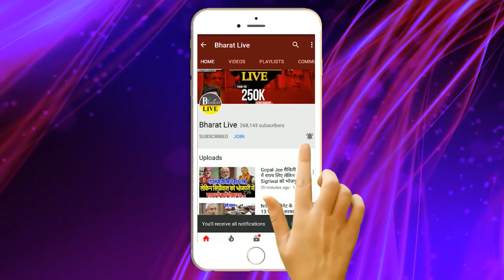JDU के आपात बैठक में क्या हुआ फैंसला, Kushwaha ने बताया RCP नही ..